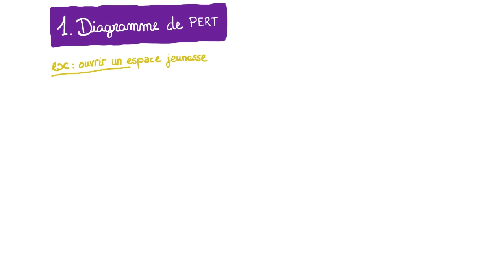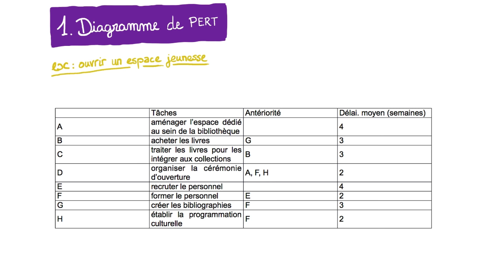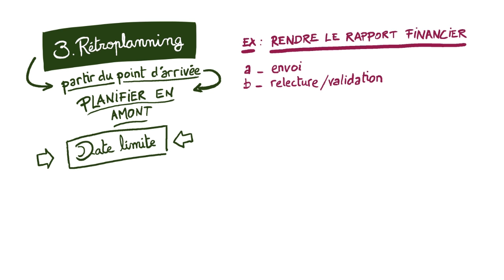Outils de gestion de projet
Cette vidéo vise à présenter de façon simple quelques grands outils de gestion de projet tels que le diagramme de PERT, le chronogramme ou encore le rétroplanning.